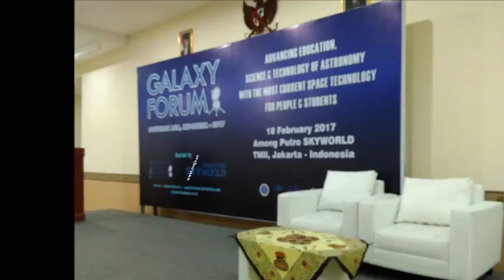Rental Meja VIP Kaca Jakarta 021-82601199